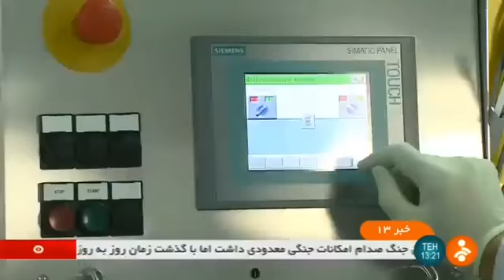Iran MIM Daroo pharmaceutical co made MigraineCut herbal nasal spray داروي ميگرن كات ايران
داروي ميگرن كات ايران

Iran MIM Daroo pharmaceutical co. made MigraineCut herbal nasal spray